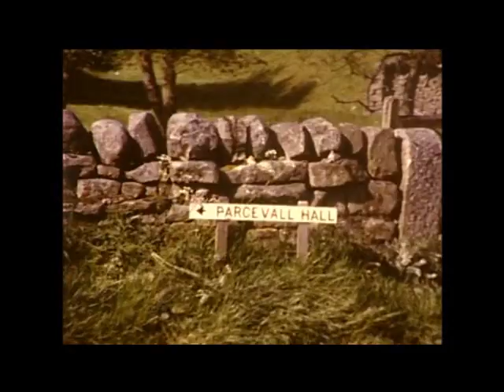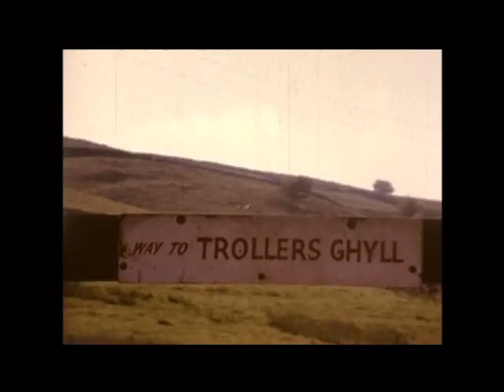Hunslet Club Archive Film Boys Brigade Early 1970's Camps Part 1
Hunslet Boys Club Early 1970's Camps, as filmed by Malcolm Gammage.

Were you there? we'd love to hear how you are doing now!